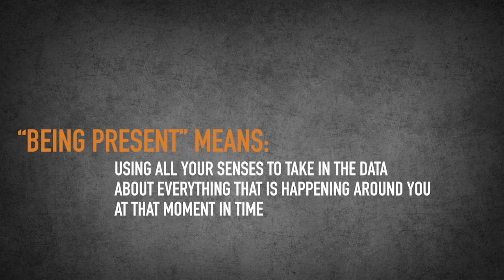Are You Being Present When You're Shooting? Here's How It Will Help.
In this video, I discuss what being present means and then discuss the importance of being present to make you the best at what you do, and also how to be your own firearms instructor.

You can join your fellow team members that are learning how to shoot and become Warriors

The New Rules of Marksmanship Firearms Training
How to Shoot Like a Navy SEAL
Hand Grip Strengthener

When I talk about being present, I want to make sure we're clear that it means that you're using all your senses to take in the data from everything around you.

Timestamps:
0:00 - Intro
0:26 - What Is Being Present
1:14 - How To Become Present
1:30 - How To Meditate
1:44 - Benefits Of Meditation
2:31 - Conclusion
2:46 - Free Videos